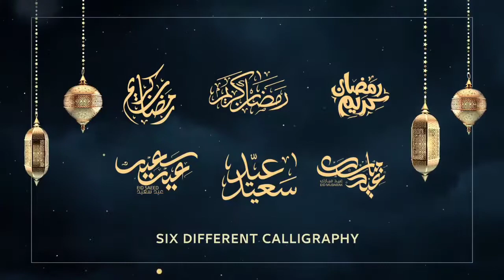top 5 best islamic intro //Ramadan intro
4k footage
islamic animation
ramadan intro